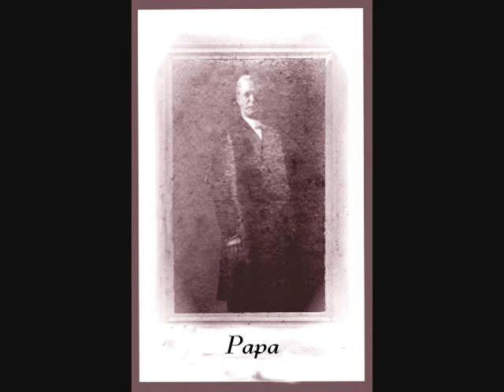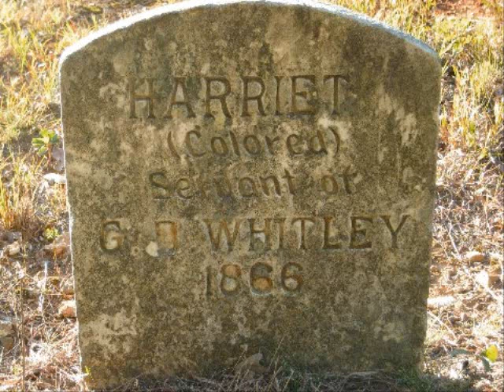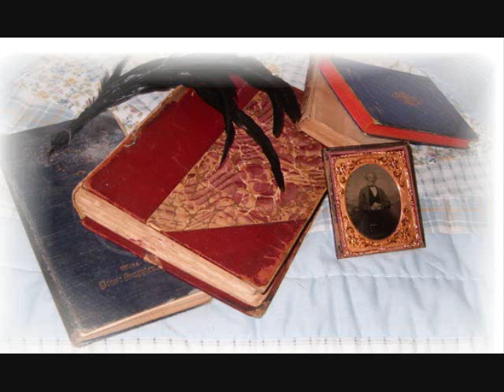movie Sandy Ridge